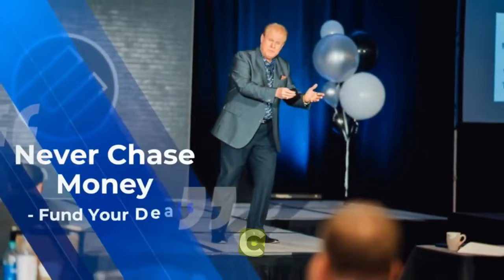Securing Consistent High Return With Tax Liens and Tax Deeds Featuring Angela Duncan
Welcome to another enlightening episode of "Raising Private Money" with Jay Conner, also known as the Private Money Authority. In today’s episode, we have a special guest, Angela Duncan, an expert in tax lien investing and the host of the highly-rated podcast "Empower Her Money." Angela shares her journey from poverty and abuse to achieving financial success and happiness. This blog post will delve into Angela’s strategies for raising private money, shifting mindsets, and generating consistent returns through tax lien investing.

From Adversity to Success: Angela's Remarkable Journey
Angela Duncan’s journey is nothing short of inspiring. Born into a life of poverty and abuse, Angela moved out at 18 and worked three jobs to change her circumstances. Her initial drive to escape poverty led her to excel in banking, financial advising, and real estate. Today, she is dedicated to helping others create wealth through passive investing. Angela emphasizes that shifting one's mindset is crucial. "Understand that you have the power to choose. Once you become aware of your limiting beliefs, you can replace them with empowering ones," says Angela.

The Power of Writing It Down
Angela highlights the importance of writing down thoughts and goals as a fundamental method for mindset transformation. "Many years of studies have shown that writing something down makes it more likely to stay in your mind," Angela explains. She recommends using visual aids like a large whiteboard to continuously remind oneself of their goals and progress. This practice helps in consistently working on shifting the money mindset from a scarcity perspective to one of abundance.

Understanding Tax Liens and Tax Deeds
Angela chose tax liens as her focus in real estate investment due to their passive nature and reliability. A tax lien is essentially a lien on a property due to unpaid property taxes. Investors provide the needed tax amount to the government in exchange for interest when the property owner repays the tax. On the other hand, tax deeds involve buying the actual deed to the property, typically at auction, if the owner fails to pay the taxes. Both avenues offer lucrative opportunities for double-digit returns, but they come with different levels of risk and involvement.

Raising Private Money: The Strategy
Angela emphasizes that raising private money is not a sales process but a solution-providing one. Identifying the right target market is essential. For Angela, retirees looking for steady, conservative returns are ideal candidates. "Connect potential investors to the right vehicle to meet their financial needs," she advises, underscoring the importance of education and understanding investors' goals. By focusing on helping rather than selling, Angela successfully raised over $1,000,000 for her tax lien fund.

Timestamps:
00:01 - Raising Private Money Without Asking For It.
06:01 - Addressing childhood beliefs and fears for success.
08:45 - Discussion on Raising Private Money and Investor Trends.
11:20 - The government relies on property tax for funding.
14:50 - Identify target market, match fund, and find connections.
17:48 - Explaining taxation and advising on investment vehicles.
22:03 - Life insurance advisor partnering to build wealth.
26:13 - Connect with Angela Duncan